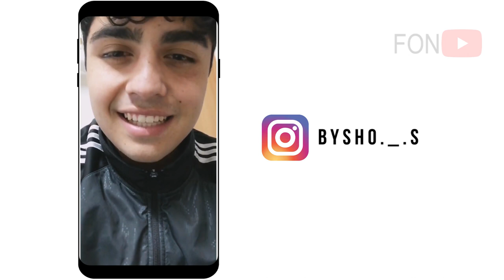Saludos de Vicente Monsalves La Voz de Juan Gabriel al Canal de Farandula REACCION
Saludos de Vicente Monsalves La Voz de Juan Gabriel al Canal de Farandula REACCION - Gracias Vicente y exitos en tu carrera y pronto la el Live en Instagram .. Subscribete para mas videos y siguenos en instagram

2019 Farandula on Youtube | Caraveomedia Studios